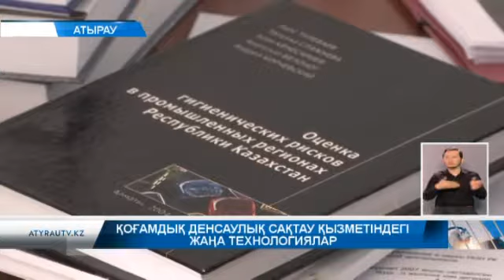Қоғамдық денсаулық сақтау қызметіндегі жаңа технологиялар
Қоғамдық денсаулық сақтау қызметіндегі  жаңа технологиялар. Бүгін Атырау  мұнай және газ университетінде осындай тақырыпта ғылыми-практикалық конференция өтті. Кездесуде өңіріміздің экологиялық жағдайы туралы пікірлер талқыланды. Шараға Асфендияров атындағы Қазақ Ұлттық медициналық университетінің мамандары қатысты. Профессор Үсен Кенесариевтің айтуынша,  Атырау өңірінің экологиялық жағдайы өзге өңірлермен салыстырғанда  тұрақты. Дегенмен, мұнайлы өңір болғандықтан өндірістік орындардағы жағдай назарда ұстау қажет. Ал, оны зерттейтін құралдар өзге елдерден еш кем емес.